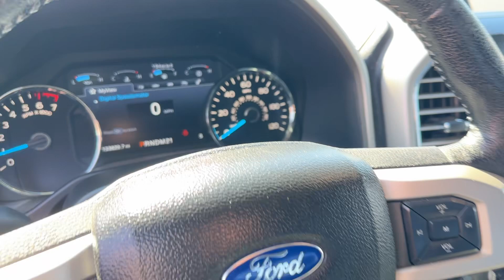2016 Ford F150 SuperCrew 4WD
2016 FORD F150 SUPERCREW 4X4 WITH THE 3.6V6 ENGINE, 6 SPEED AUTOMATIC, LARIAT SERIES, BLIND SPOT INFO SYSTEM, REMOTE START, REVERSE SENSING SYSTEM, SONY SINGLE CD WITH HD RADIO, VOICE ACTIVATED NAVIGATION, 3.55 REAR AXLE RATIO, 7000# GVWR, TWIN PANEL MOONROOF, PRO TRAILER BACK UP ASSIST, MAX TRAILER TOW PACKAGE, INTEGRATED TRAILER BRAKE, TAILGATE STEP, 20" CHROME LIKE PVD WHEELS, LARIAT CHROME APPEARANCE PKG, CHROME ANGULAR STEP BAR, SPRAY IN BED LINER, FOG LAMPS, POWER SLIDING REAR WINDOW, 8' TOUCH SCREEN, 10 WAY PWR SEATING, A/C WITH DUAL CLIMATE CONTROL, ADJUST PEDALS, HEATED/COOLED DVR/PASS SEATS, LEATHER INTERIOR, MEMORY DRIVER SEAT, TILT TELESCOPIC STEERING, CLASS IV TRAILER HITCH, POWER FOLD/HEAT,MEMORY MIRRORS, REAR VIEW CAMERA, SYNC 3, AND PUSH BUTTON START.

WE HAVE FINANCING great rates with our partner Banks and Credit Unions!!! check out or great rates and extended terms to make your next vehicle affordable and within your budget. Please Check out our pre owned HAND PICKED, CUSTOM Inventory! with our  FREE!!! 4500 MILES OR 90 DAYS LIMITED POWERTRAIN WARRANTY on most vehicles (Ask for details and extended warranties we have availability.)